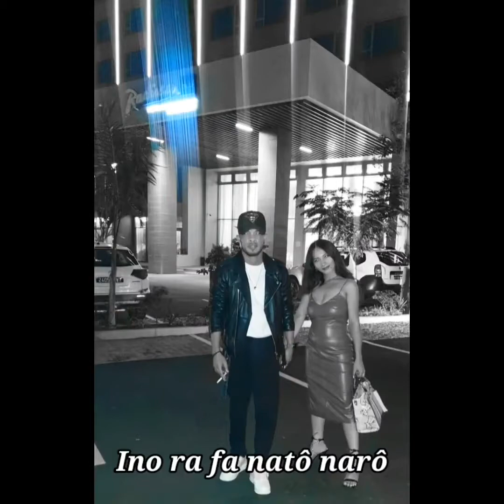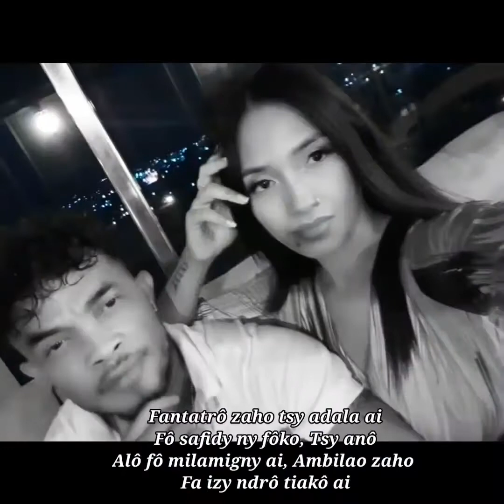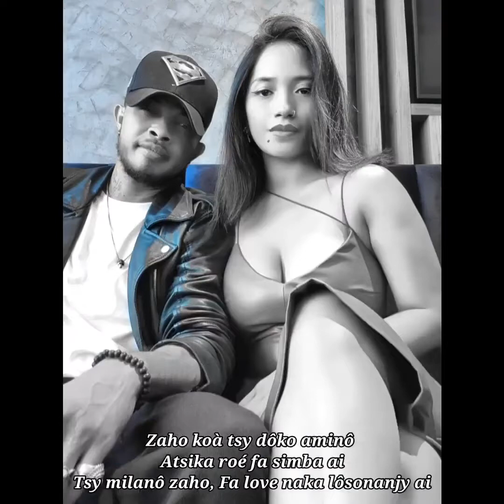Tizy Bone & Kerena - Jamba (Bony & K)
Artistes: Tizy Bone & Kerena
Titre: Jamba

"JAMBA"

Zaho koà tsy vôla
Zaho tsy mahay
Aiko ra jiaby
Aiko ra mamay
Ziô fa filmé
Enregistré
Zaho ndraiky ka jambé
Zaho fa nisava
Numéro nanjy
Messages jiaby
Nalefagnô azy
K'aza mavandy
K'aza misangy
Fa zaho tsy jambé
Bridge
Ouh... Ambarô zah ny mangidy
Ino parfum nanjy
Ké Toizo
Ino ra fa natô narô
Ouhhhh. Ambarô zah fa mangidy
Izy sa zah
fô safidy
Ino ma décision narô
Refrain
Aza mievitry zaho fô adala ai
Tantarao ké ra vita narô
Imagineo fônô ai
Simbatindreo
Ôlo tianô ai
K'aza mivôla ra adala ai
Tandrignesako zé vita narô
Zaho tsy milamigny ai
Kara fa tsy anô io
Ôlo tiakô ai
Marre de mentir
Marre de cacher
Toutes ces preuves
Que tu as choppées
J'ai tous les torts
Je te l'accorde
Mais j't'ai jamais aimé
Il n'a pas tout
Ce que tu as
Mais il a tout
Ce que tu n'as pas
Tu la connais
La vérité
Je t'ai jamais aimé
Ouh... Takaikignô ny mangidy
Tsy anô io
Fô safidy
Ké maiky zaho iala aminô
Ouhhhh... Fiaignakô efa mangidy
Fôko efa
Nisafidy
Décision tsy aminô
Refrain
Zaho tsy iala aminanjy ho anô
Fa ainô ny marigny ai
Izy ndrô tiakô mafy
Fa tsy anô ai
Fantatrô zaho tsy adala ai
Fô safidy ny fôko
Tsy anô
Alô fô milamigny ai
Ambilao zaho
Fa izy ndrô tiakô ai
Break
Aiko tsara iala aminô zaho
Solutions tsisy ndraiky terminé
Fa iala aminô zaho
Ambelako anô
Fa c'est trop oh
Zaho koà tsy dôko aminô
Atsika roé fa simba ai
Tsy milanô zaho
Fa love naka lôsonanjy ai
Refrain
Fatsiarôva tavela aminô
Atsika roé kara fo mijaly ai
Ra marary atsarôvako anô
Alô fô misaraka ai
Mandiana fa atsika tsy jambé